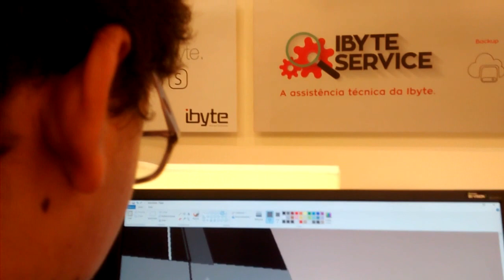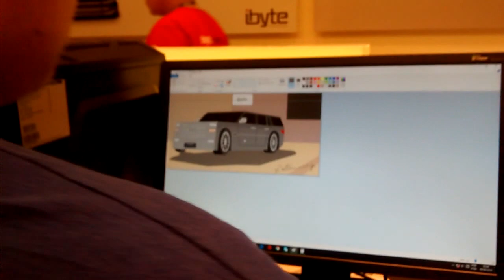5 de novembro de 2016